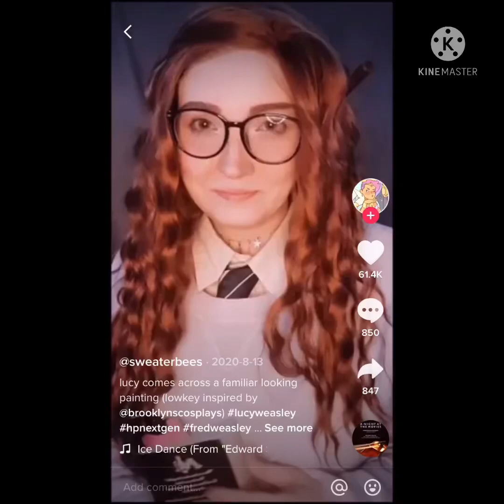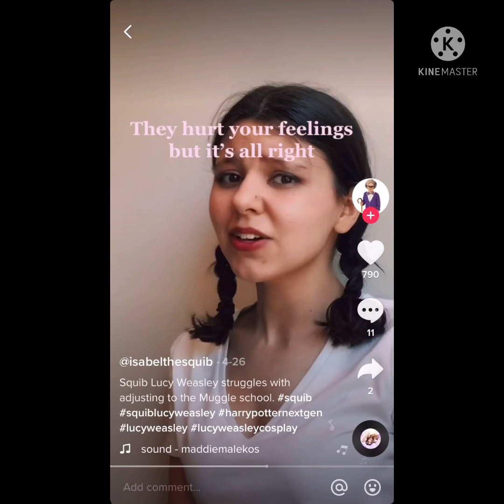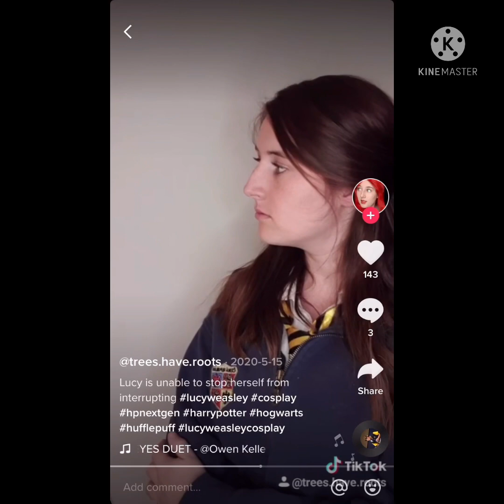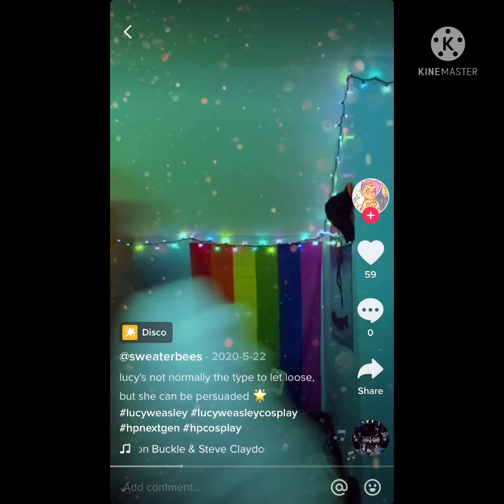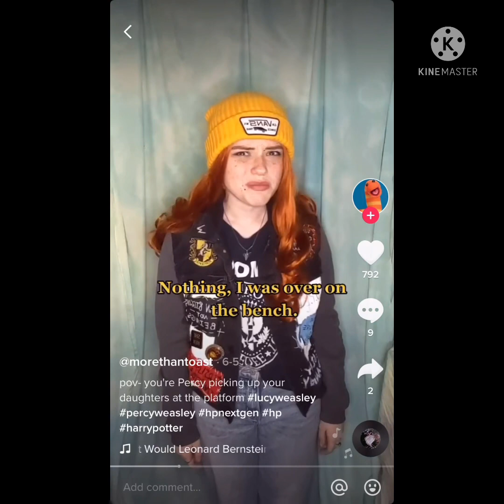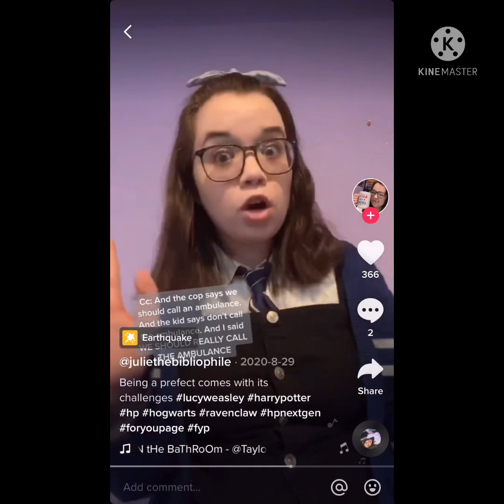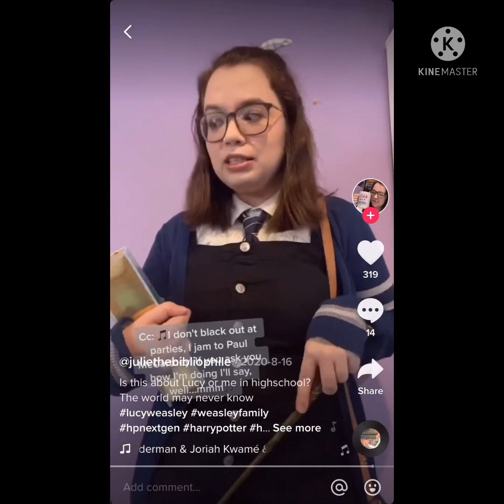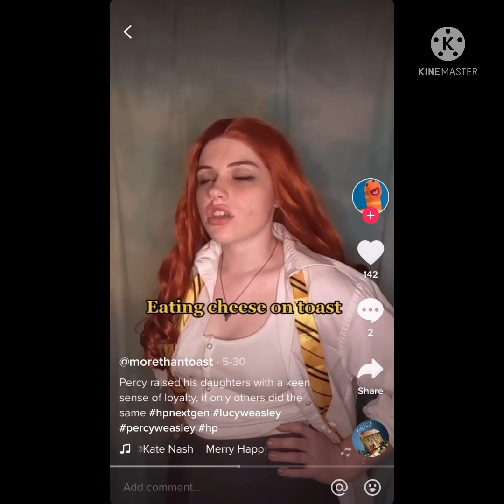Lucy Weasley tik toks